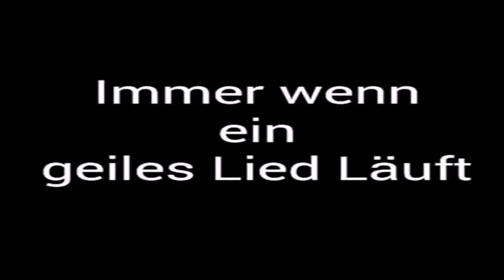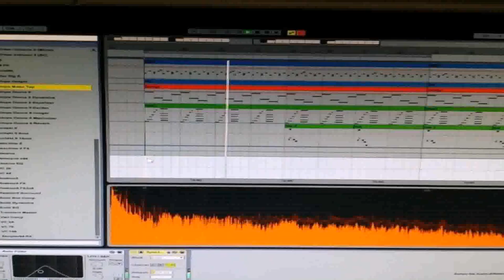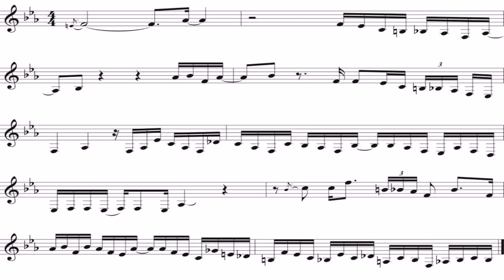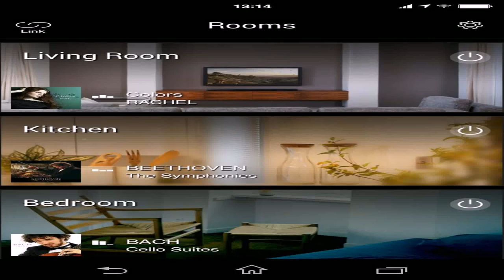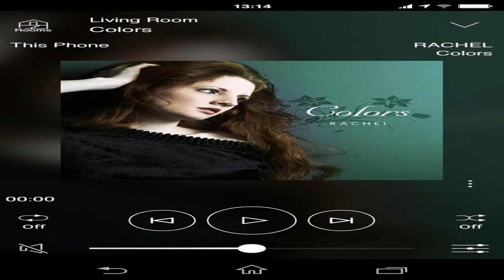Style House Music Yamaha (see description) (see description)